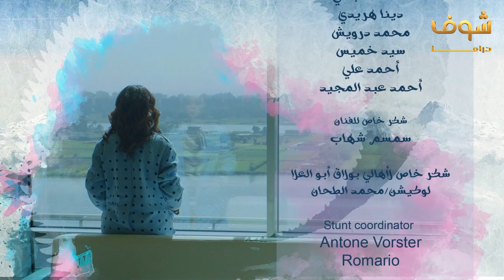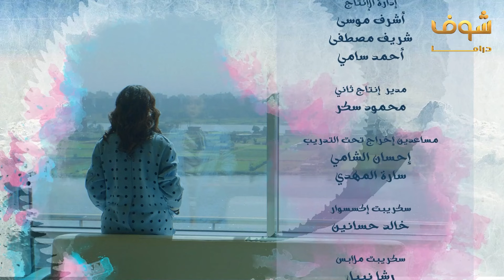مسلسل الحرباية الحلقة 26 - هيفاء وهبي - دينا - خالد كمال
مسلسل الحرباية 26
الحرباية الحلقة 26
الحرباية 26

هيفاء وهبي
دينا
خالد كمال
أحمد صيام
رحاب الجمل
عايدة رياض